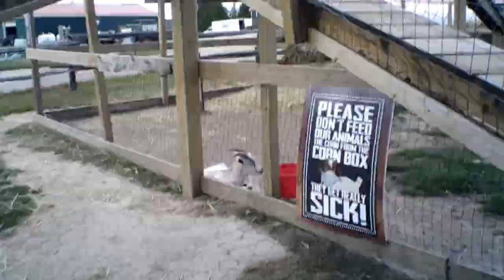WillowTree Farms part two august 23 2019! .